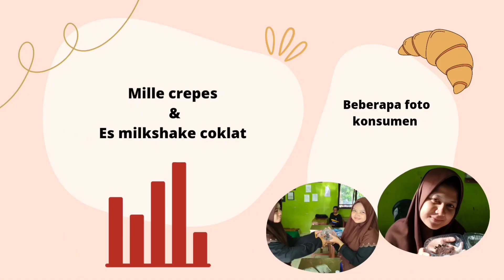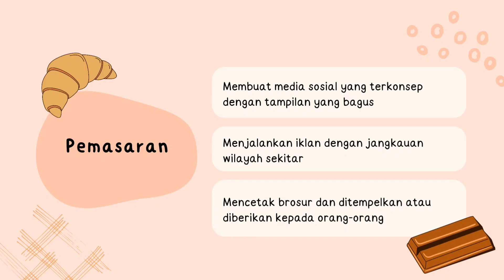TIM CERIWIS_INTERNATIONAL COOKING MILE CRAPE_TUGAS PKWU XI IPS 1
KELAS XI IPS 1_SMA NEGERI 1 KEDAMEAN

1. AJENG DWI PANGESTU
2  ELLA AZZAHRA
3. EVIANA LESTARI
4. RIFKY FIRMANSYAH
5. AFFANDI NUR ROHMAN